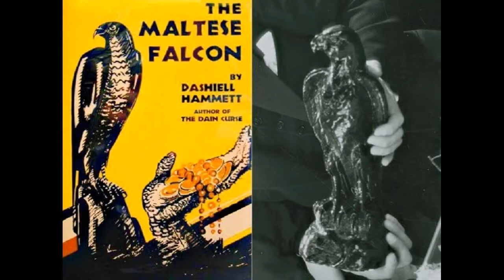The Maltese Falcon (1931) - Movie Review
The Maltese Falcon (1931) starred Bebe Daniels, Ricardo Cortez, Una Merkel
This was 10 years before Bogart's version and the "stuff that dreams are made of", but both are great in their own way.
This was sort of a slimmed-down version of the Humphrey Bogart version. Ricardo Cortez just wears a big cheesy smile throughout the film, almost like he's not taking it seriously. Bebe Daniel's shows up to hire them to find her sister who she thinks has run off with some guy named Thursby. There's obviously more to the story. Sam Spade takes the case, his partner is later killed while tailing Thursby. Thursby dies, the police suspect that spade killed Thursby in revenge for killing his partner but can't prove it.

Spade sees that there's more to Bebe Daniel's story and wants to get to the bottom of it. Dr. Joel Cairo (Otto Matieson) show up. He looks familiar - sort of like a sickly version of Edward Norton. Dudley Digges then invites him to come and talk about the black bird. Over drinks and cigars of course. Dwight Frye shows up later as his gunman. Dwight Fry, otherwise known as Renfield from Dracula and several of the Univeral horror films. These characters all have their interest in the falcon and spade just wants to get to the bottom of the mystery, all the while women all seem to fall in love with him as he smiles his cheesy smile. That's sort of the story. It's a little convoluted but it all comes together at the end.

I won't really compare this to Boggies version. Both have there merits and both were entertaining. I do probably prefer the Bogart version personally, but that's just because I'm a big fan of Bogart, so I'm just showing favoritism. Also, while Otto Matieson does a fine job as the creepy Dr. Cairo, you just can't beat Peter Lorre, and in the Bogart version, when Peter Lorre loses it with Dudley Diggs and starts screaming, "you fat, bloated idiot" (just like Ren and Stimpy) that's just the best. Also, the Bogart version featured Elisha Cook Jr as a young thug, who I think is great - he was "Icepick", the crime boss, in Magnum PI. Also, Sydney Greenstreet, of Casablanca fame, was also in the Bogart version, as the Kasper Gutman character.

Check out my review, and then do yourself a favor and check out both, as I think they are both impressive versions of the Maltese Falcon story.

Stills taken from the movie and from IMDB.